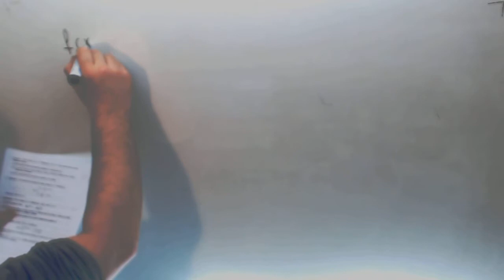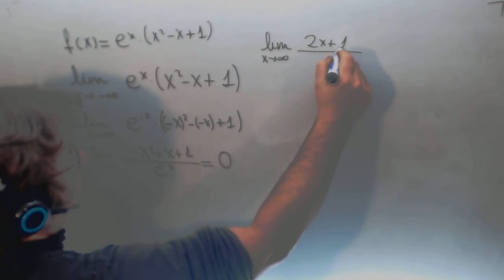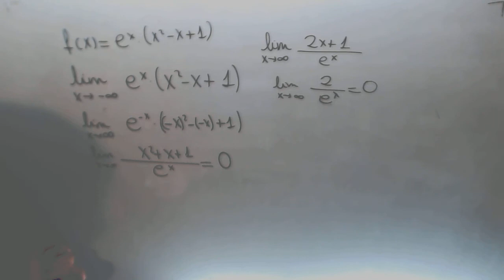Limite en menos infinito Selectividad Matematicas II Academia Usero Estepona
Limite en menos infinito Selectividad Matematicas II